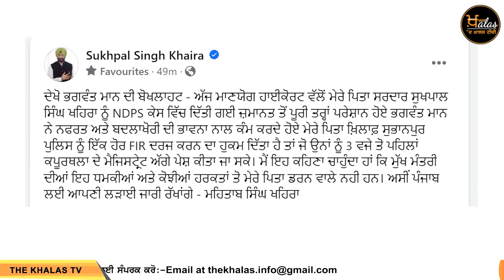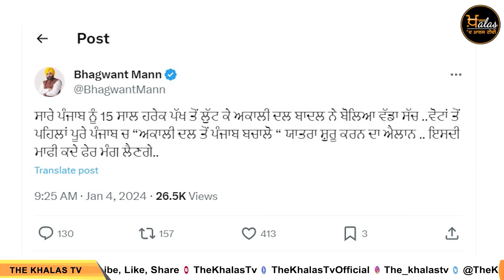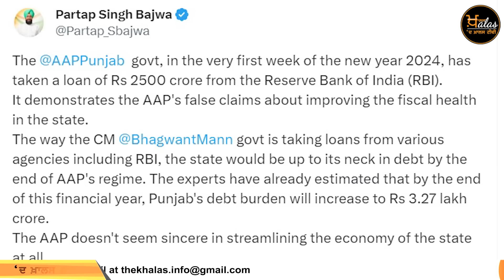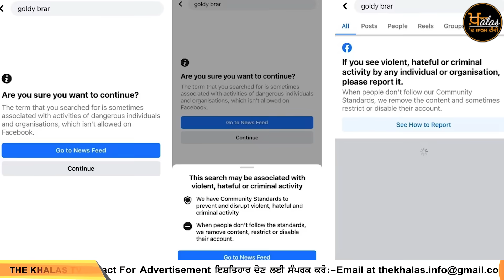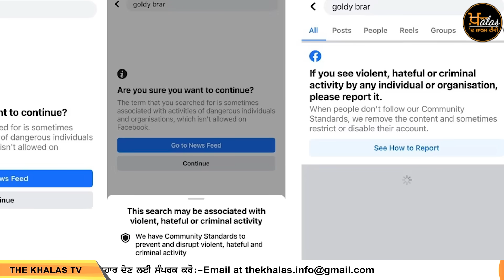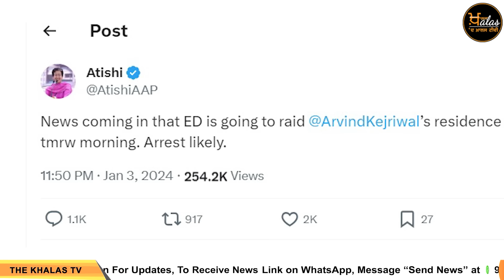2 PM 6 BIG NEWS | ਗੋਲਡੀ ਬਰਾੜ 'ਤੇ ਇੱਕ ਹੋਰ ਸੋਸ਼ਲ ਕਾਰਵਾਈ ! | 2 ਵਜੇ ਤੱਕ ਦੀਆਂ 6 ਖਾਸ ਖ਼ਬਰਾਂ | THE KHALAS TV